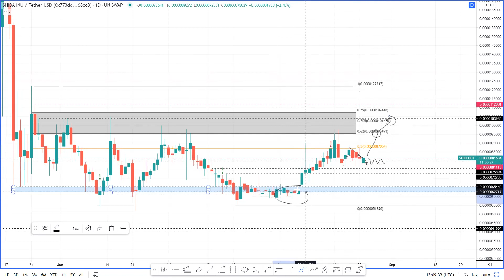Shiba Inu might dive to $0.0000062 if SHIB loses crucial support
A brief technical and on-chain analysis on Shiba Inu price. Here, FXStreet's analysts evaluate where SHIB could be heading next as the crypto markets dip.